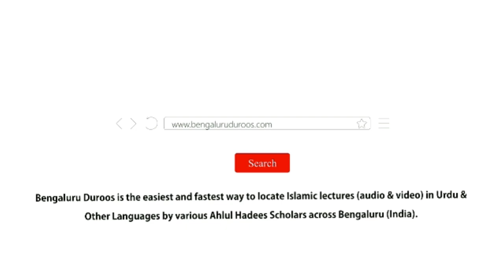Jumu'ah Khutbah Pani Pilane Ki Neki by Shaykh Abdul Azeem Madani